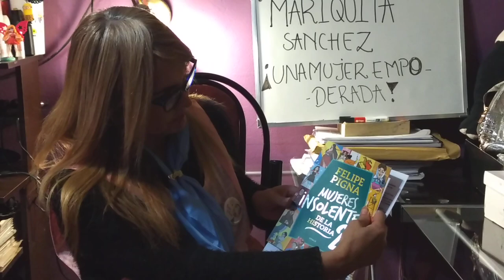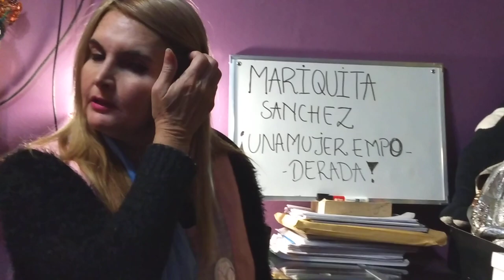Mariquitas Sánchez de Thompson.